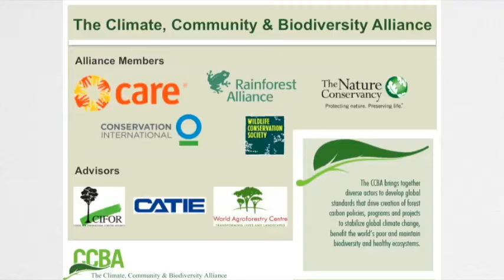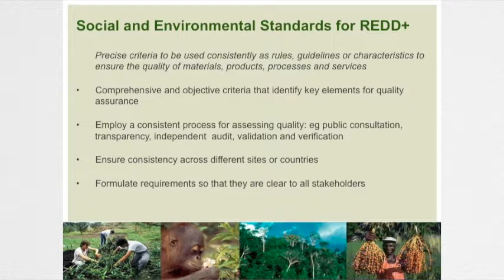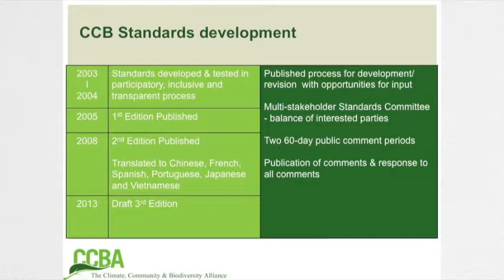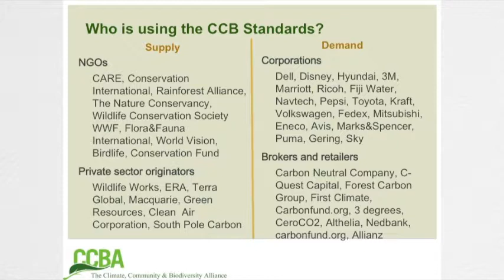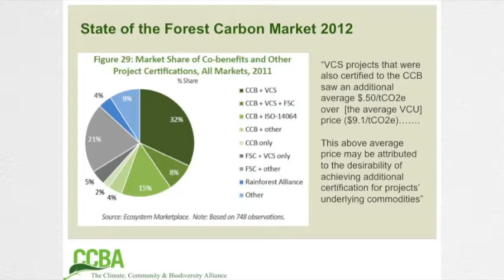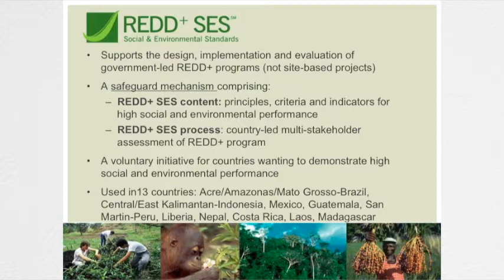REDD+ Talks - Joanna Durbin PhD, CCBA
Recorded at the 1st REDD+ Talks on April 22, 2013 in Sausalito, CA.

Joanna Durbin is the Director of the Climate, Community &amp; Biodiversity Alliance (CCBA) where she has been leading the development and management of social and environmental standards for land-based carbon activities for the last five years.   She has over 20 years experience supporting community-based natural resource management and good governance, particularly in Madagascar.